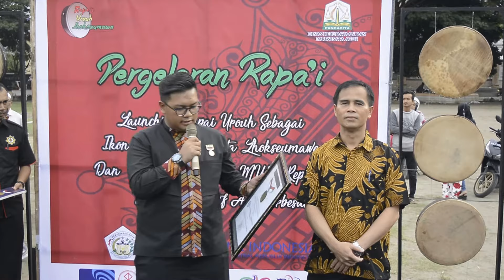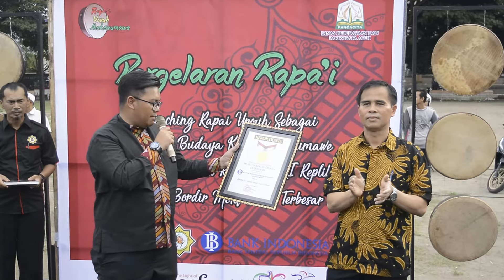Tas Bordir Motif Aceh Masuk Rekor MURI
Replika tas bordir raksasa dengan motif Aceh yang berukuran besar ini telah memecahkan rekor Museum Rekor Dunia Indonesia (MURI). Tas tersebut berukuran panjang 3,28 meter, tinggi 1,57 meter dengan diameter 1,67 meter.

Sertifikat Rekor yang dipecahkan tas Tas bordir berukuran raksasa dengan motif Aceh ini diserahkan langsung oleh Andre Purwandono (Manager MURI)  kepada Bapak Yufrizal (Kepala kantor perwakilan Bank Indonesia Lhokseumawe).

Thank's for being you